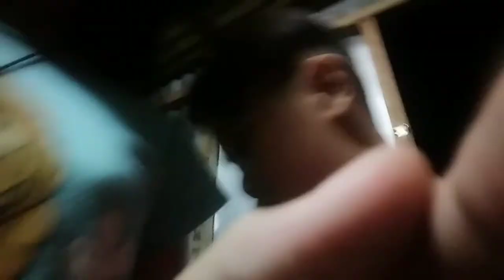pranking lovely hahahahaha nainis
nainis si lovey hahahahahahah